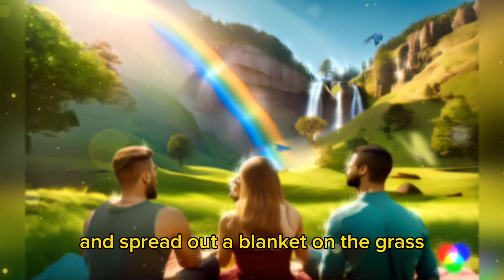Barbie and the Rainbow falls| Dragon Fight| English Subtitles| Kids Fairytales Short Bedtime Stories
Kids fantasy stories and adventure fairy tales take your child to an Enchanted fairyland full of magic and mysterious characters

Watch the adventures of other disney princesses and popular disney characters